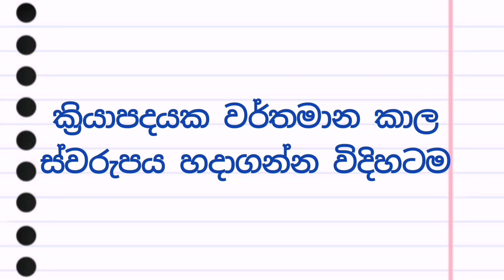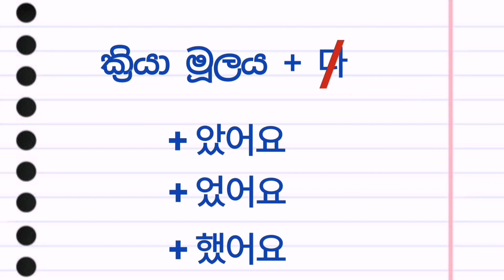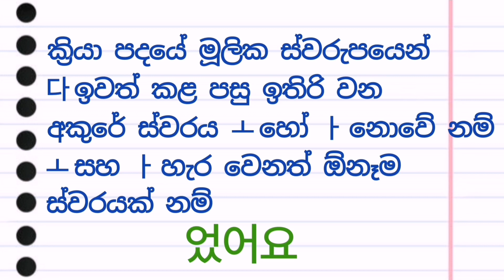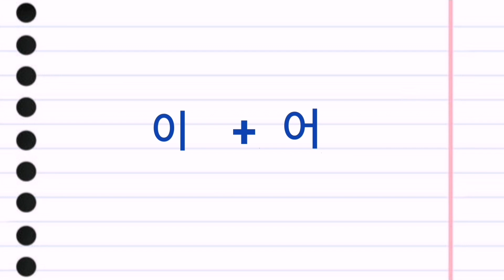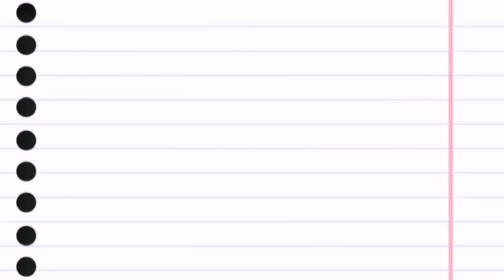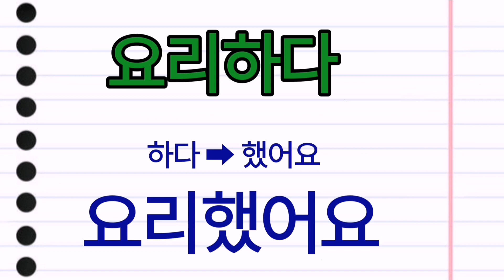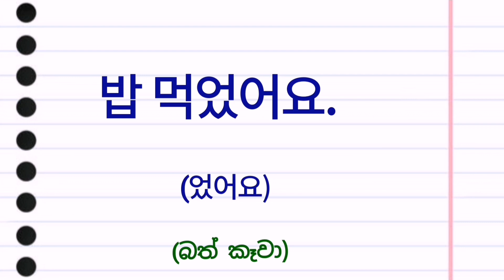කොරියානු භාෂාව - අතීත කාලය - Past Tense - 았어요 , 었어요 , 했어요- Learn Korean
Join us to learn Korean with your day today work.
This is a little try to learn and study Korean language for all.
Specially made for those who are willing to complete EPS TOPIK Examination.

Learn to speak Korean words.
With the book of 2000 questions.